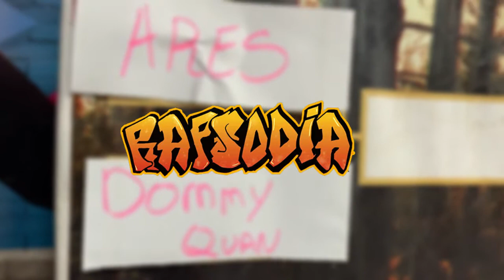ARES VS DOMMY QUAN (OCTAVOS) // FECHA#1 GARGANTAS DE FUEGO X RAPSODIA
COLECTIVO RAPSODIA 2021 X GARGANTAS DE FUEGO